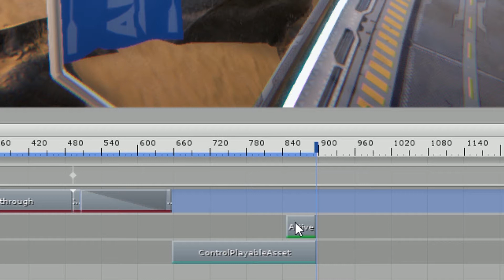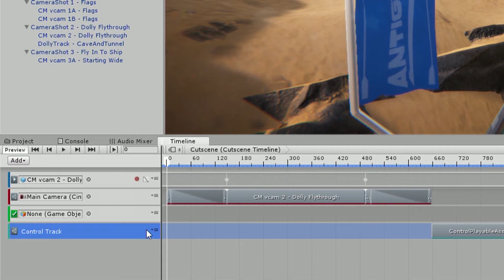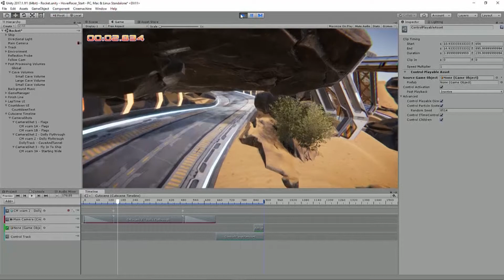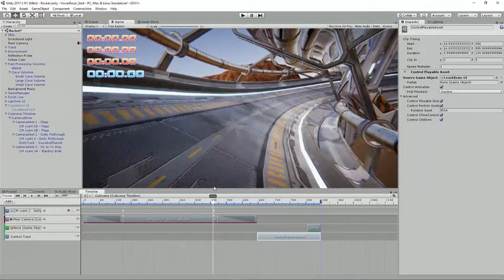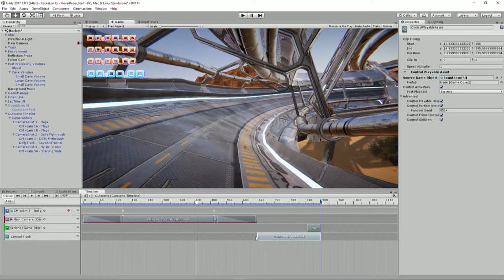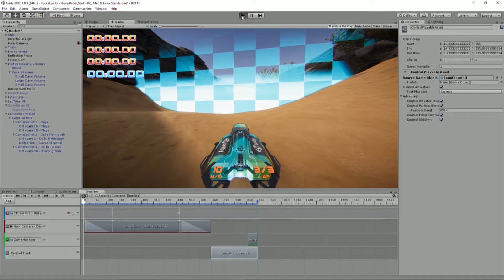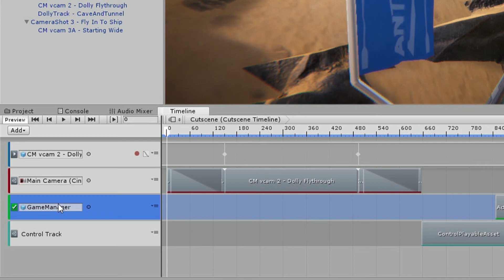Hover Racer Live 20/21 Cycle 13.3: Sequencing Multiple Timelines